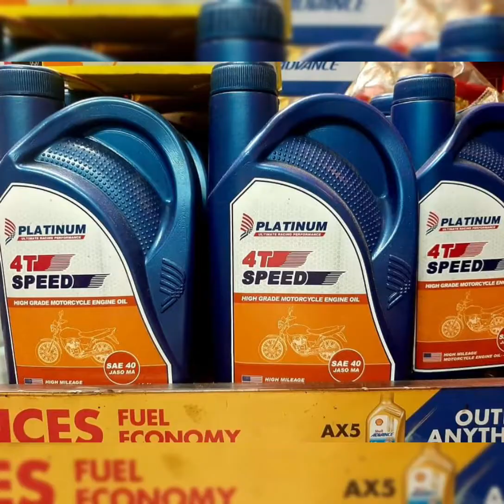Services Offered: Change oil, Check-up, Tune-up, Tophaul, Sidehaul, Overhaul and Fi Cleaning.